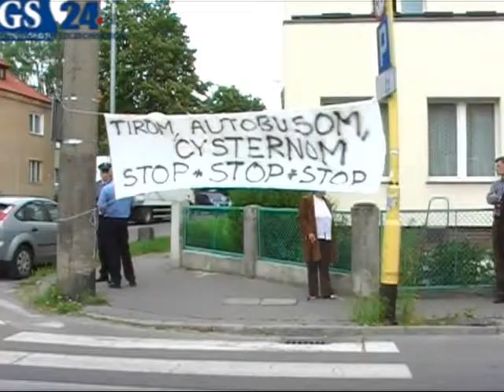Protest mieszkańców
Mieszkańcy ulicy Reduty Ordona protestują przeciwko dużemu ruchowi samochodów w okolicy.